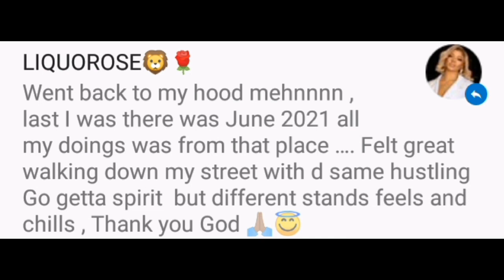🔥😍Child Of Grace🔥🙏🏿 Queen Liquorose pens down a very emotional message to her fans, about her past❤️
Liquorose Afije, is one former reality TV star who understands what it means to be born into hardship.. She has successfully broken even and now she encourages her fans to do an be better in life.

One love ❤️